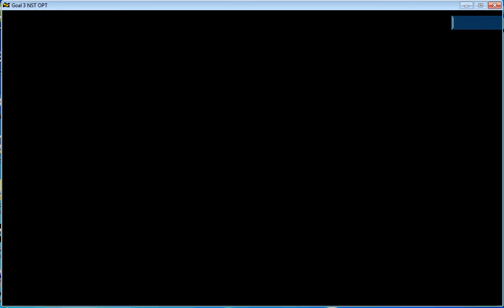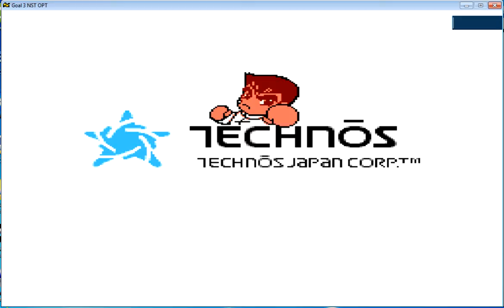Кирпич57 vs Wanchous 7 тур